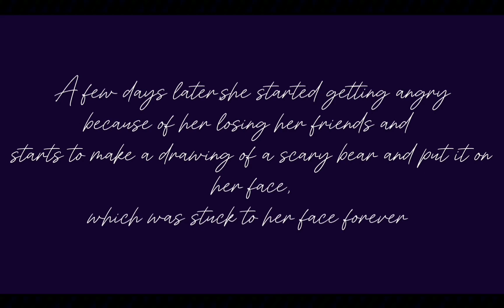Japanese Urban Legends NOT OG Halloween Special#gachaclub#roadto2k#halloween(read desc 4 more info)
Warning ⚠️⚠️
Gore
Blood
Death
Sensitive content
Scary 😨😨

Leave if you are sensitive of any of these ⚠️⚠️🚨‼️